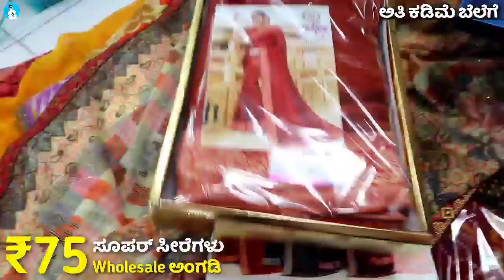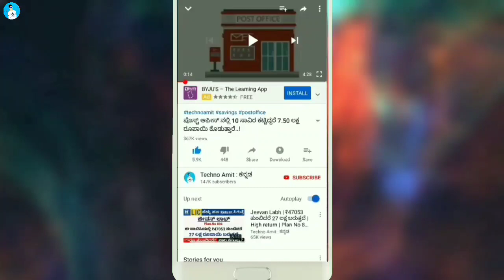₹75 ಕ್ಕೆ ಸಿಲ್ಕ್ ಸೀರೆಗಳು 😍 / ಹೋಲ್ ಸೇಲ್ ಅಂಗಡಿ / Saree Online shopping / Wholesale Saree Shop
Shop Name . THE FASHION HUB.

ADDRESS
SHOP NO 3002,3003, and 3008
 krishna textile Market